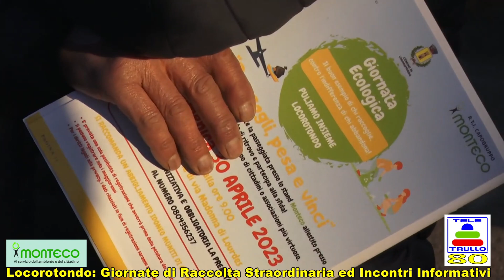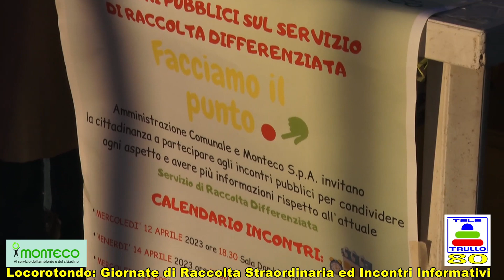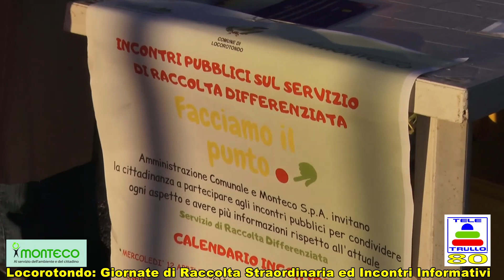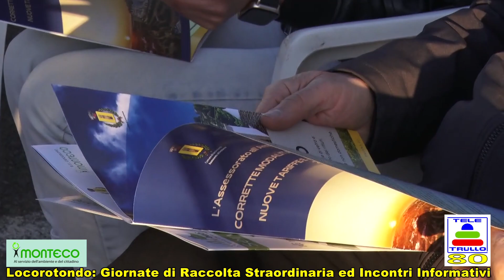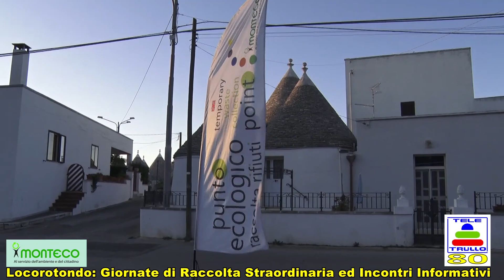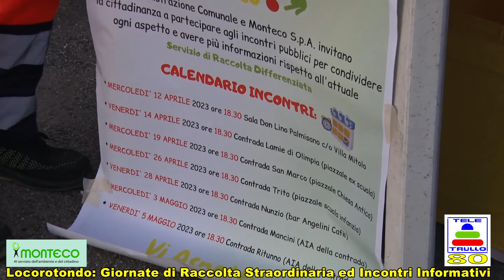Il Punto sulla Raccolta Differenziata a Locorotondo 26/04/2023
La Monteco S.p.A. e l'Amministrazione Comunale Comune di Locorotondo hanno organizzato a margine delle "GIORNATE DI RACCOLTA STRAORDINARIA", gli "INCONTRI PUBBLICI SUL SERVIZIO DI RACCOLTA DIFFERENZIATA: FACCIAMO IL PUNTO!".
Presso la contrada TRITO la quarta di sette giornate che avranno luogo in diversi punti del Comune di Locorotondo.
Sono intervenuti la referente Monteco Roberta VOLPE e l'assessore vice sindaco Vito SPECIALE.